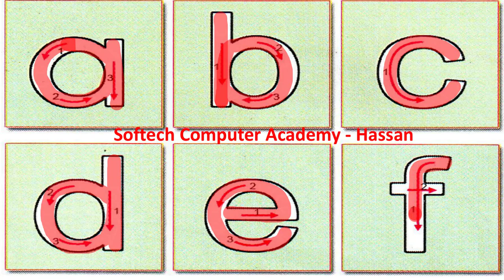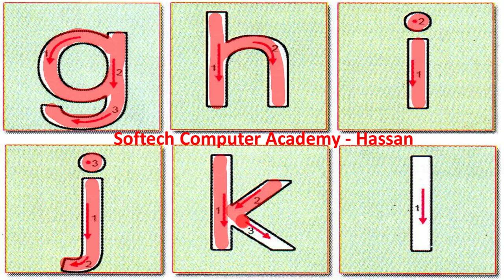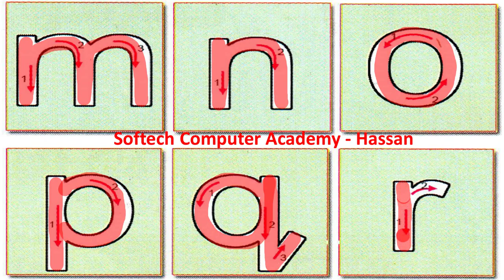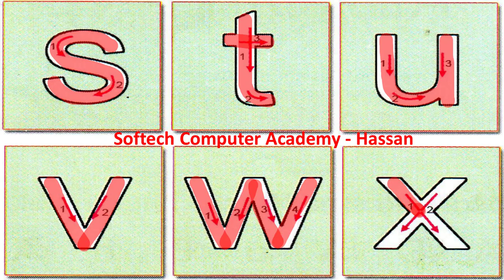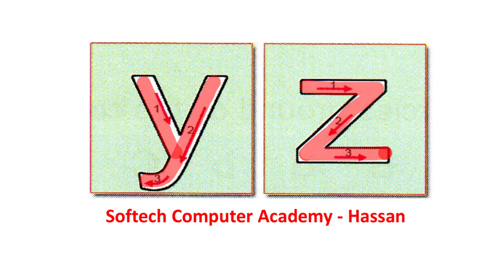How to Write Letters for Children - Teaching Writing ABC for Preschool - Alphabet for Kids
Alphabets English Small Letters Tracing |